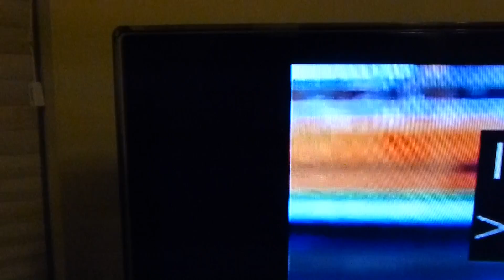Samsung 46" LED TV horizontal line issue